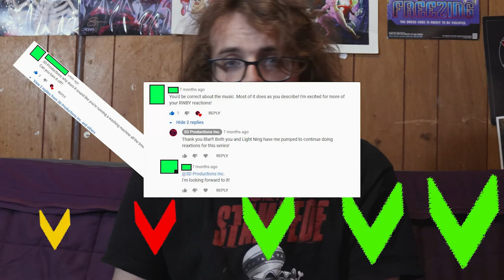Comiconvos Ep. 30 : Defenders Review | Axel Grave Leo Rydel | Comic Podcast Facebook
Axel and Leo review Netflix’s Defenders, almost right after it was released. See how time has proved some of their words true, some of them false, but all of them funny!

Finally I want to give a special thanks to our Patrons who get early access and exclusive content for donating as little as $1/Month! You are all amazing, be happy and stay safe!